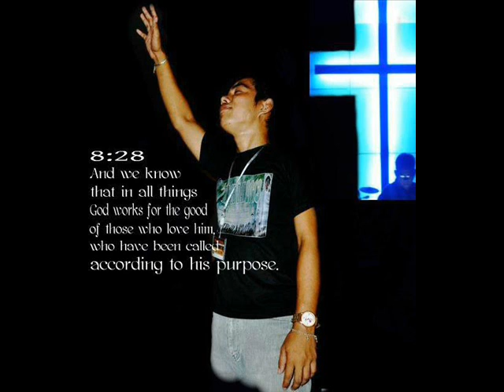Love Team Presentation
Theater Arts Ministry
Tabernacle of Faith International
FORERUNNERS San Mateo
On February 09,2014 For Valentines Special Program
(Audio)